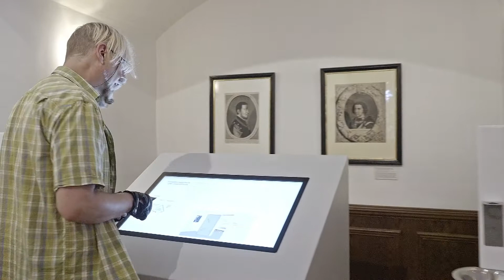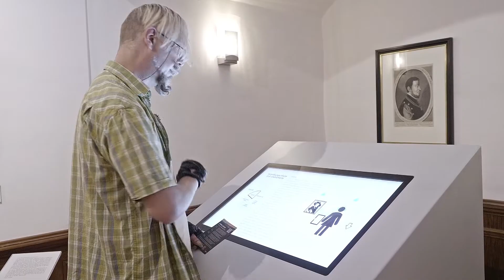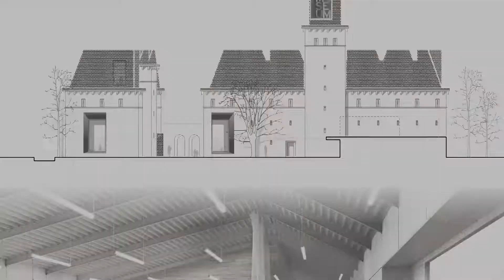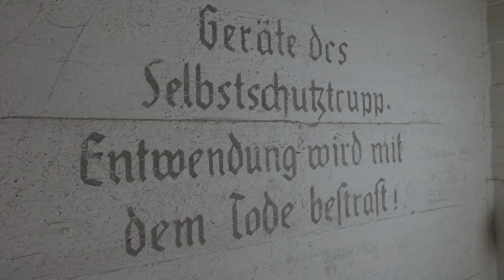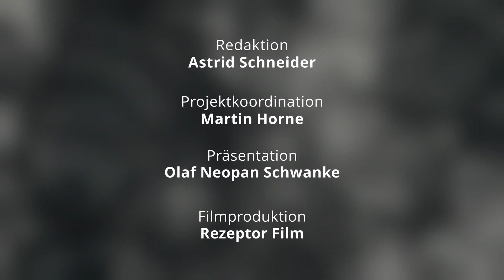Wählen Sie das Siegerlandmuseum - Aktionstag!